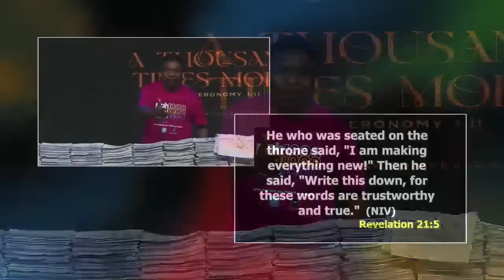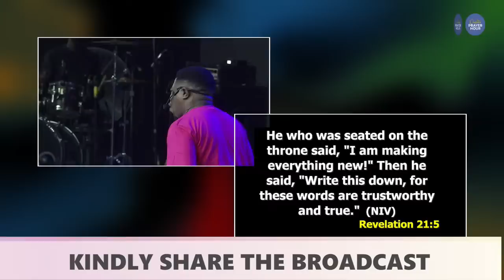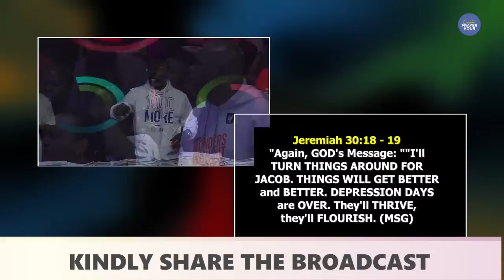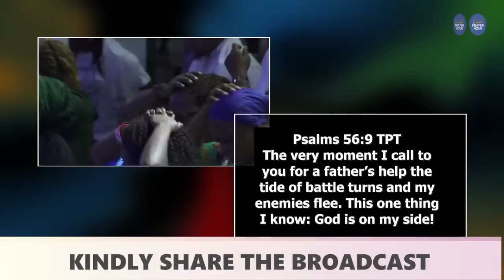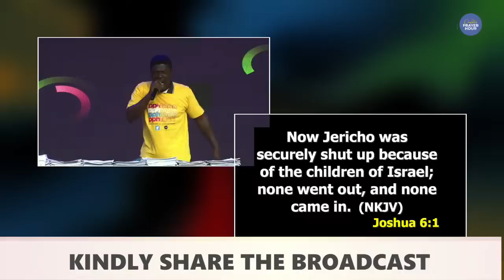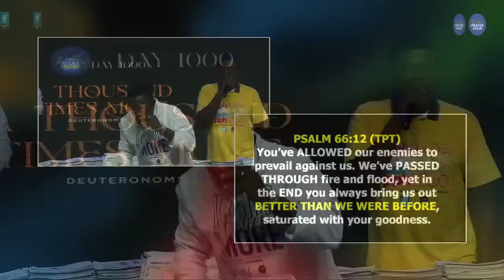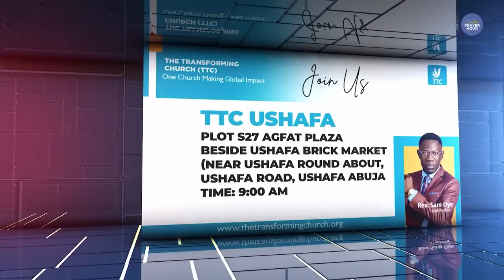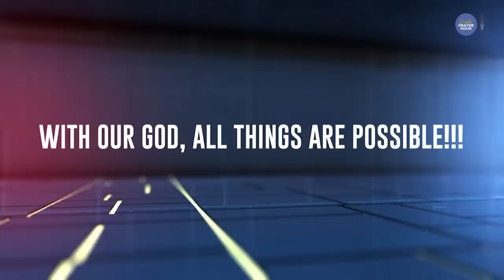[DAY 1000] Releasing The Anointing For A Thousand Times More |Prophetic Prayer Hour With Rev Sam Oye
I decree and declare that from today onwards, you and your family will rise a thousand times more!

Join THOUSANDS Of People From Across The World To PRAY, PREVAIL & PROSPER ONLINE On This Facebook Page DAILY From 5.50am (WAT).

Rev Sam Oye is the Founder and Lead Pastor of The Transforming Church.
He has the mandate to take the message of hope around the globe. He is the Host of the PROPHETIC PRAYER HOUR.
His unique style of delivery makes him relevant today. He is highly favored.